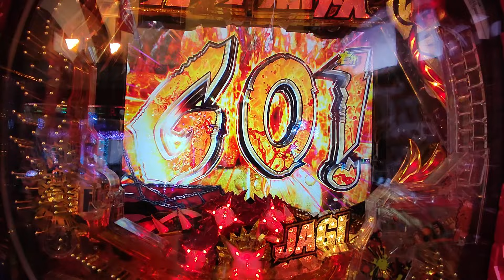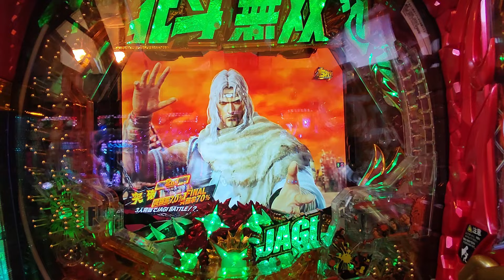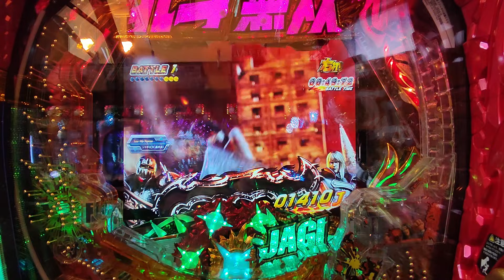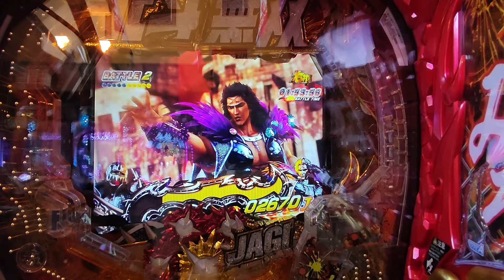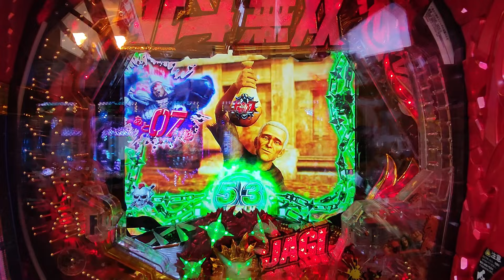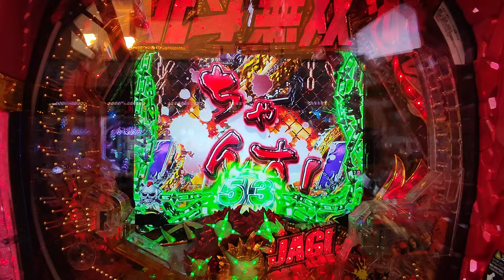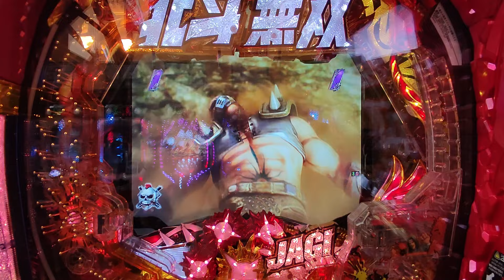ハズレも当たりもあるよ！P真・北斗無双 第3章 ジャギの逆襲 パチンコ実践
私が打った次の日に9万発出ていました。